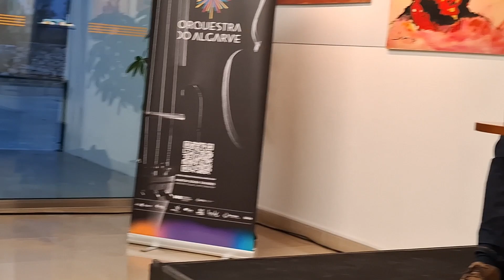Evocação a António Rosa Mendes, 16/11/2024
Evocação ao Professor ANTÓNIO ROSA MENDES, no dia 16 de Novembro no Auditório Municipal de Olhão, integrado no Festival Arte Larga do município de Olhão. Nesta Evocação/Palestra participaram o Professor João Pedro Bernardes, que foi colega de António Rosa Mendes na Universidade do Algarve e a Dra Helena Vinagre, do Arquivo Municipal de Olhão, a que se associou também a Orquestra do Algarve com dois momentos musicais que aqui não gravámos.